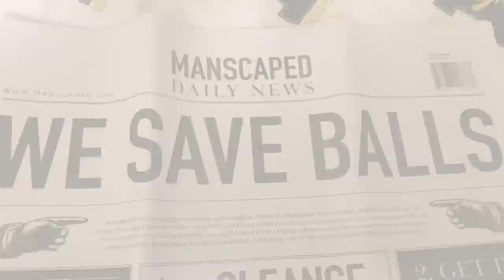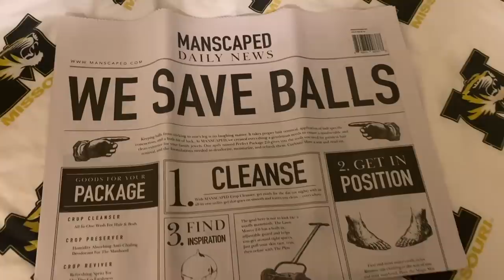Meet THE BIGGEST BUST in ALABAMA FOOTBALL HISTORY...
Blake Barnett was a five star recruit, the #1 QB in his class and he made history at Alabama, but sadly he became the biggest QB bust in school history and his career as a whole did not go well! Today we will talk about the rise & fall of Blake Barnett, enjoy!